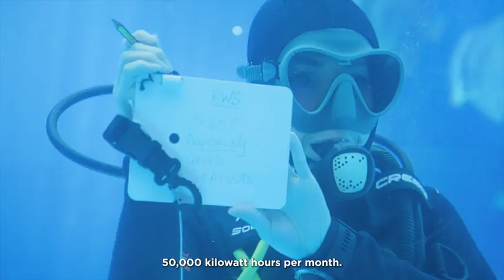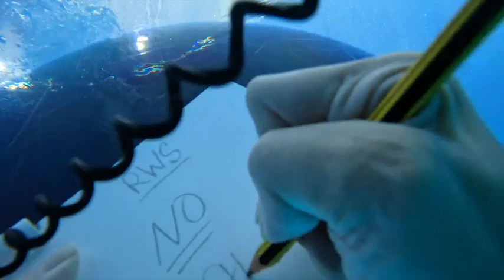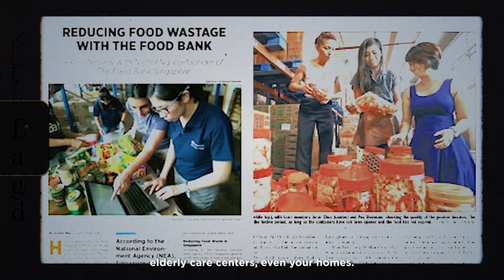Discovering Sustainable Sentosa | Episode 2: Eat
Ever wondered about the conservation efforts taking place at the S.E.A. Aquarium and Sofitel Singapore Sentosa Resort & Spa? 🐠

Watch as Paul Foster and Victoria Cheng dive into the matter and learn about marine sustainability and waste control. 🤿